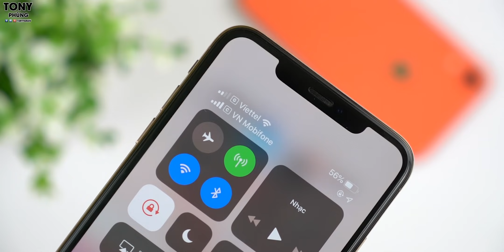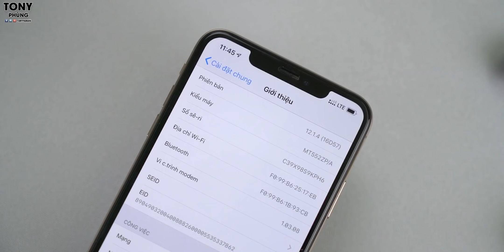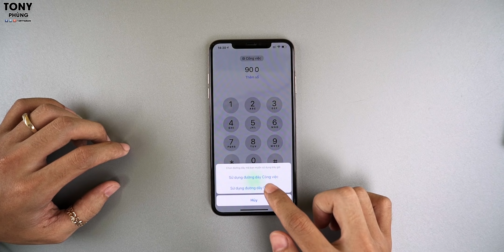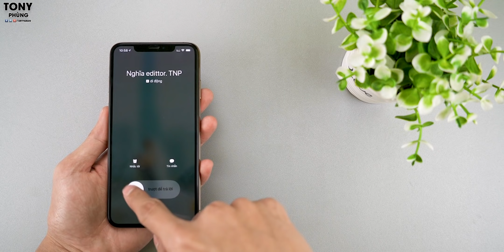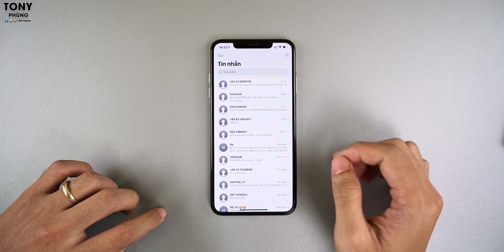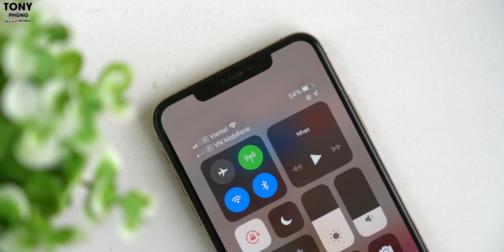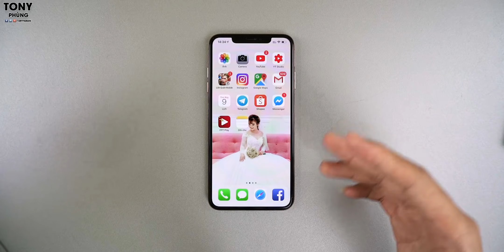2 sim trên iPhone - QUÁ TỆ!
Tham khảo giá iPhone 2 sim tại CellphoneS để có mức giá tốt nhất

Mình gặp khá nhiều vấn đề với iPhone XS Max khi sử dụng 2 sim, từ việc kết nối lại sóng sau khi thực hiện cuộc gọi, cho tới việc cuộc gọi chập chờn, đứt kết nối liên tục, cho tới việc báo cuộc gọi nhỡ, rồi sự bất tiện khi sử dụng 2 sim...nói chung là rất tệ về mặt trải nghiệm. Và mình khuyên các bạn nên sử dụng 1 sim trên iPhone mà thôi.